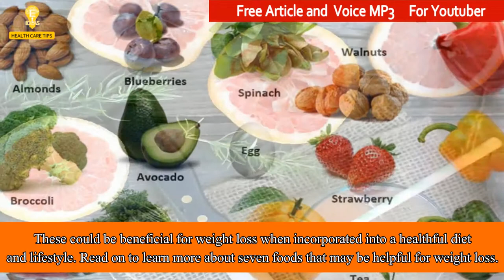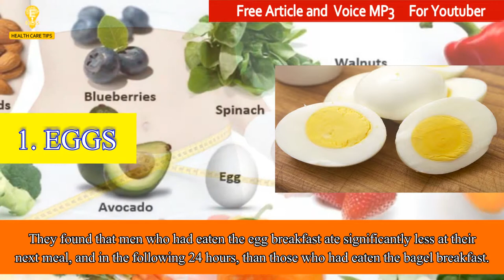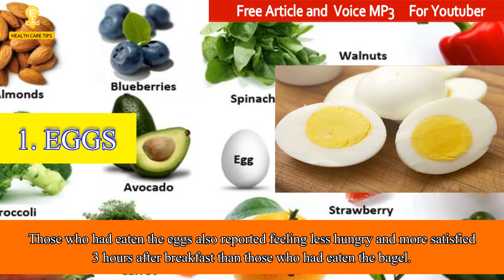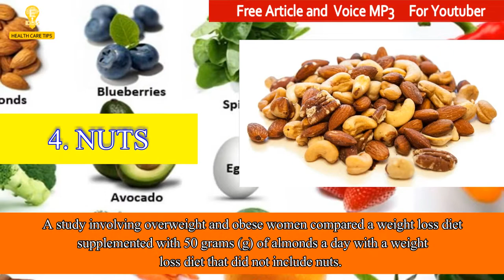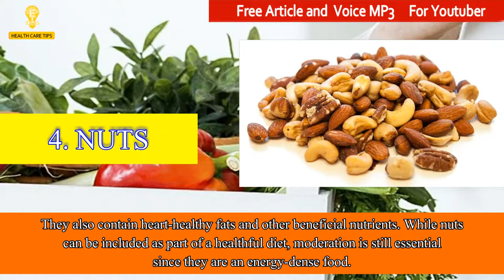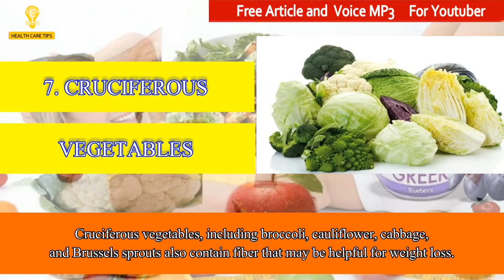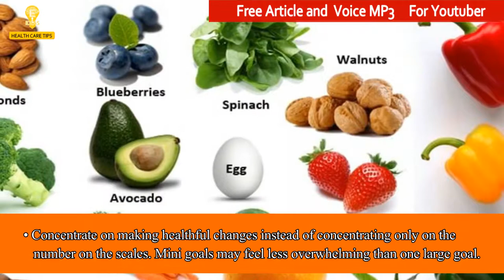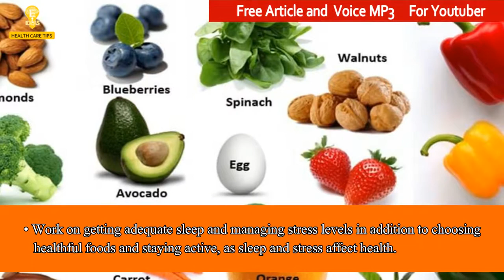What are the best foods for weight loss